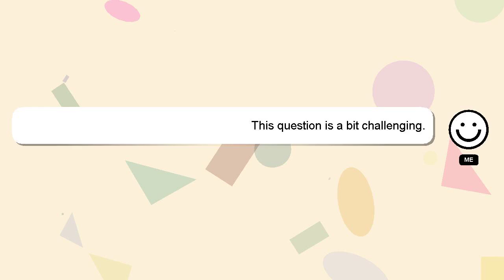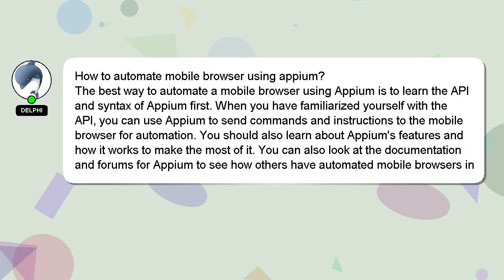How to automate mobile browser using appium?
Here's a short introduction about myself, Hello everyone, I'm Delphi. I am here to aid you in getting answers to your questions. - How to automate mobile browser using appium?

I welcome your comments and chats if you have more detailed queries. Your answer will be recognized and appreciated, and I will 'heart' it to show my appreciation.

*2 What we are experimenting :*